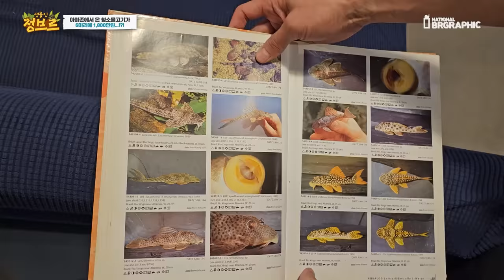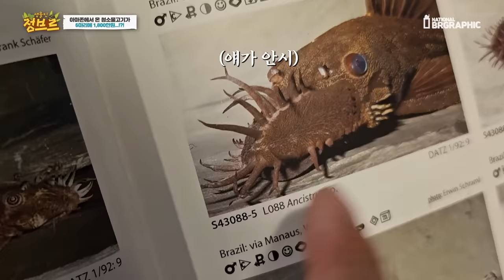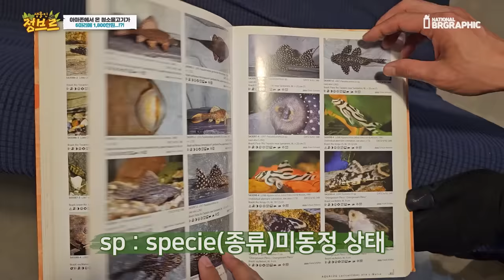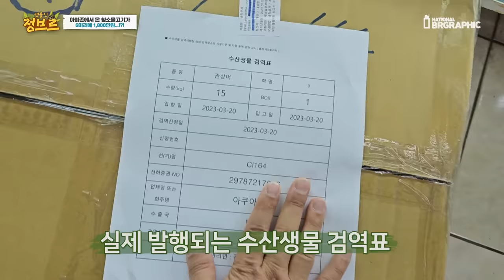아마존에서 온건데요..희귀어종이라 없어서 못 팔 정도라네요ㄷㄷ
물생활 하시는분들 많은 분들이 아는 어종이지만 이렇게 고가이거나 자세한 정보를 모르시는분들을 위해 제작하였습니다!